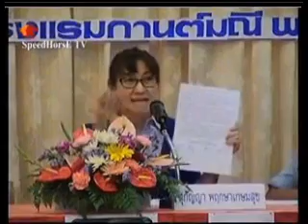แถลงข่าวคดีสมยศ พฤกษาเกษมสุข 14 7 2013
แถลงข่าวความคืบหน้าการดำเนินคดีมาตรา112 ต่อนายสมยศ พฤกษาเกษมสุข และ เวทีเสวนา "อดีต ปัจจุบัน และอนาคตของมาตรา112 กับสิทธิการประกันตัว"วันที่ 14 กรกฎาคม 2556 เวลา 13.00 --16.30 น. ณ ห้องจันทาพร ชั้น 1 โรงแรมกานต์มณีพาเลซ ถ.ประดิพัทธ์ กรุงเทพฯ ถ่ายทอดสดทีมงานม้าเร็ว